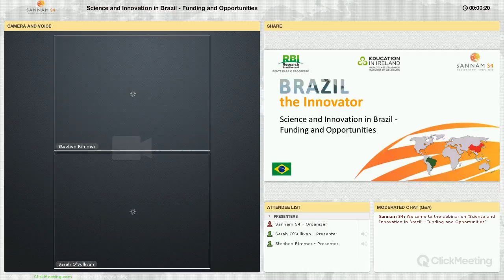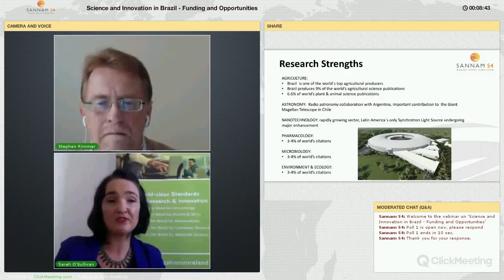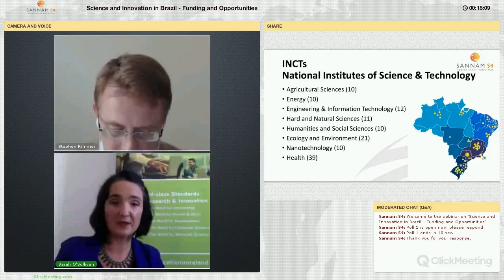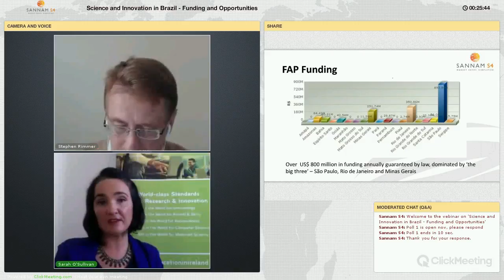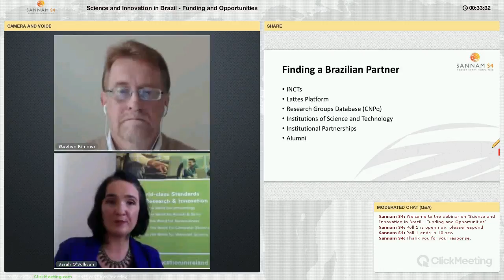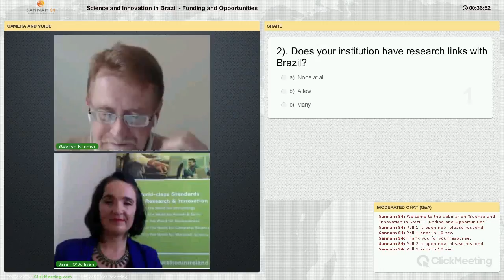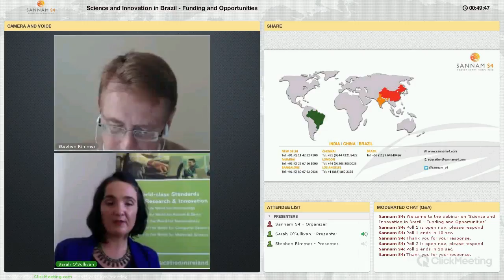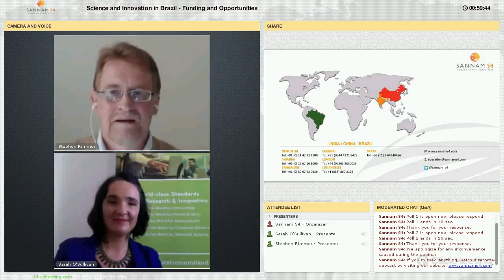Webinar Recording: Science and Innovation in Brazil Webinar June 17th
Introduction: As the quality and quantity of Brazilian research continue to expand in a relatively benign funding environment, the opportunities for international collaboration are increasing. This seminar will briefly describe how Brazil organises and funds research and move on to examine opportunities emerging beyond traditional partnerships.

Any senior stakeholder of any international education institution, interested in engaging with Brazil and wanting to develop a better understanding of the implications to their organization should participate in this informative webinar.